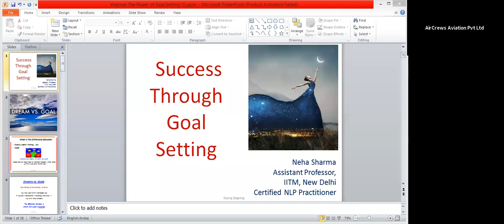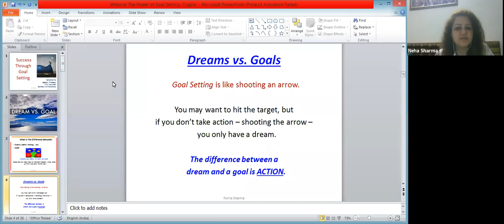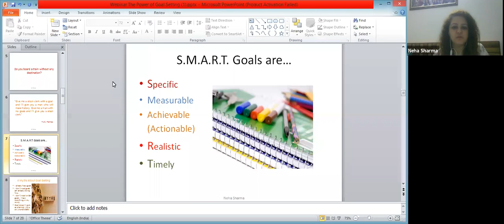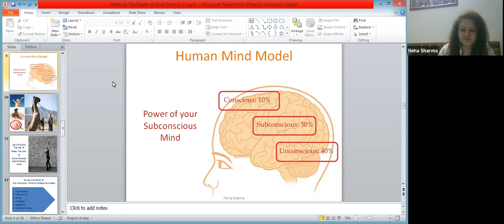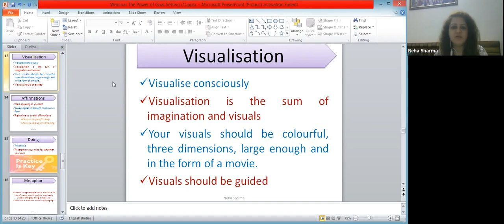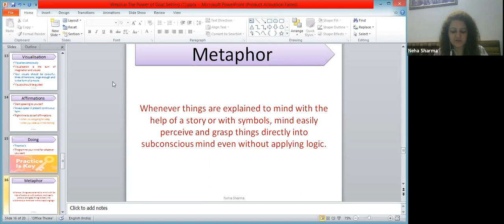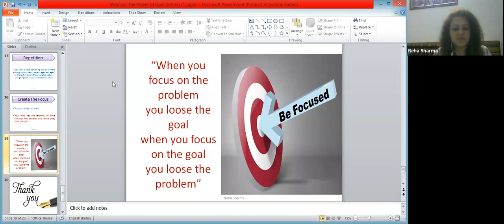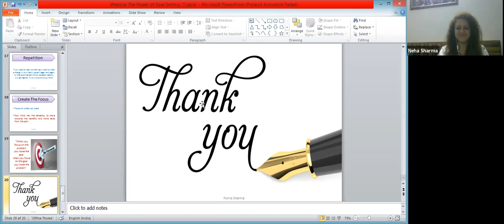Success Through Goal Setting Guest Speaker Neha Sharma Assistant Professor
Webinar
On
👉  Success Through Goal Setting
Guest Speaker
Neha Sharma
Assistant Professor
Institute of Information Technology & Management,
New Delhi
NLP practitioner, Emotional Intelligence - Life Coach,
Trainer & Motivational Speaker
Webinar on Zoom

Dear Visitors,

Step by Step Learn How to Become an International Airline Pilot  :

what do you think about goals in one's life,
suggestions for smart goals,
smart goals dos and don ts,
smart goals for trust,
about goal tips tagalog version,
goal setting that works,
10 steps to success,
stories of people setting goals,
how to achieve any goal,
tips for achieving goals,
which choice is a long-term goal,
steps to achieve goals,
how are checkpoints useful in meeting a goal,
benefits of short and long-term goals,
setting goals quotes,
time management skills,
celebrities who set goals,
making goals actionable involves,
people who accomplish goals,
successful individuals use goals to quizlet,
how can goal setting cause anxiety,
how does motivation lead to success,
benefits of short-term goals,
how does setting goals lead to success,
team lead goals and objectives
why are professional goals important,
goal setting and success quotes,
to be successful use blank goals,
smart goals

powerful quote,
super motivational memes,
attitude quote,
brainy quotes about life,
inspirational quotes,,
motivational quotes workout,
quotes of encouragement,
motivational quotes,
most powerful quotes ever spoken,
motivational quotes for working out,
motivational quotes from rikkee mishra